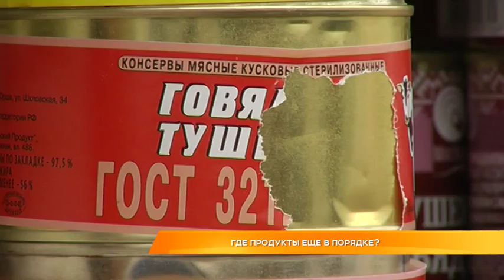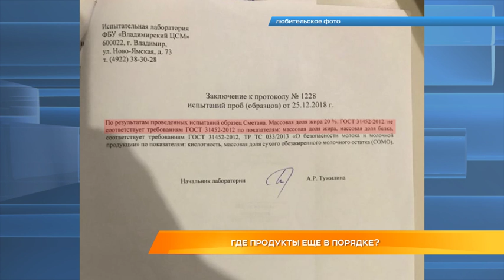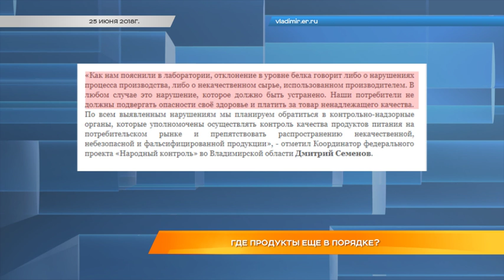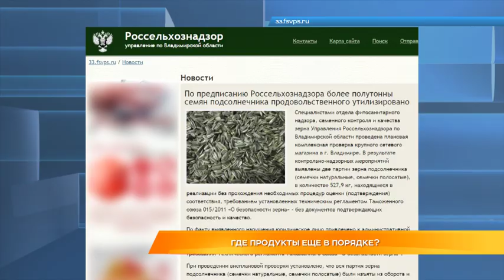Контрольная закупка. Экспертиза ГЛОБУС, АШАН, ЛЕНТА. Не по ГОСТу. В ШОКЕ ОТ ЦЕН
Результаты готовы. Речь идет о контрольной закупке продуктов, которые проводили общественники и наша съемочная группа в крупнейших гипермаркетах города. Что же показали результаты лабораторных исследований? И всегда ли можно верить тому, что написано на упаковке? Расскажет Константин Миронов.

Первая часть материала:
Продукты в гипермаркетах проверят на качество